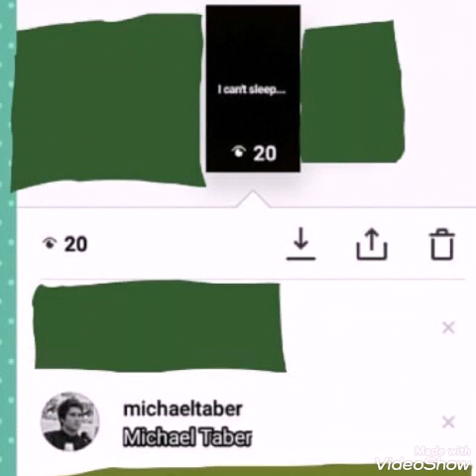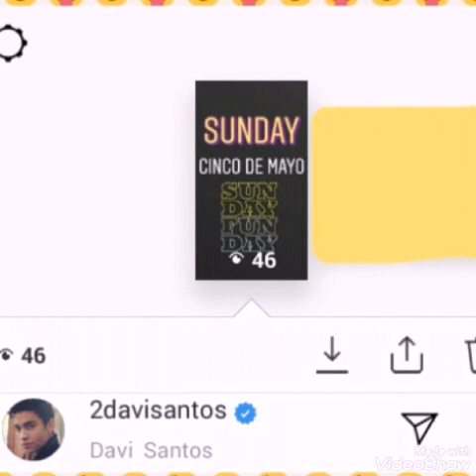Michael Taber and Davi Santos Slideshow